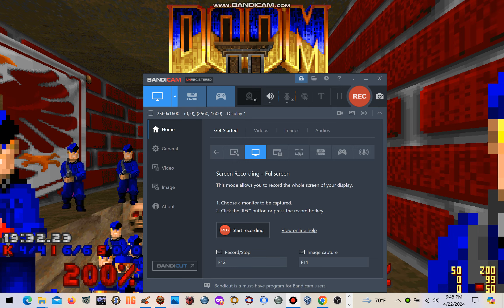Ghost Bug in New.wad?!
**I didn't expect this to happen?...**

NOTE: It's also known as "Never-Ending Wolfenstein"